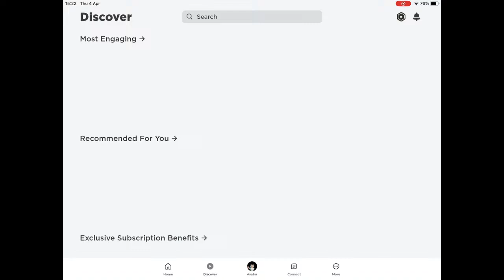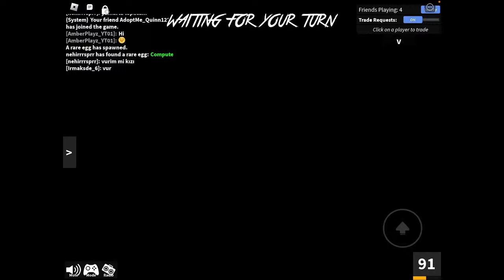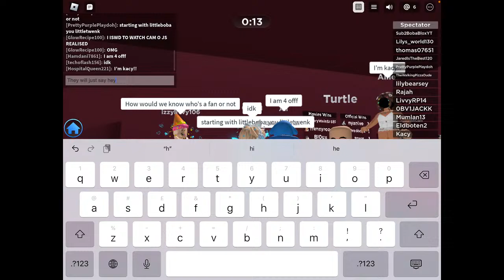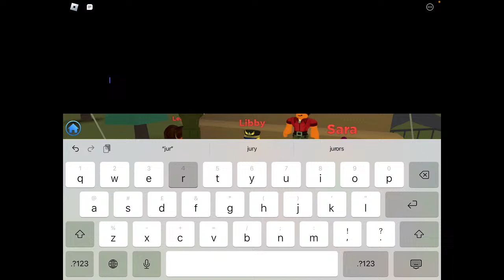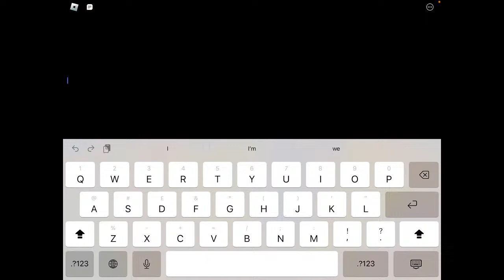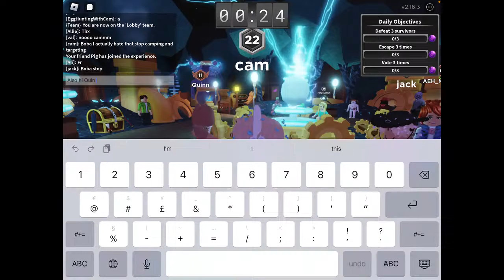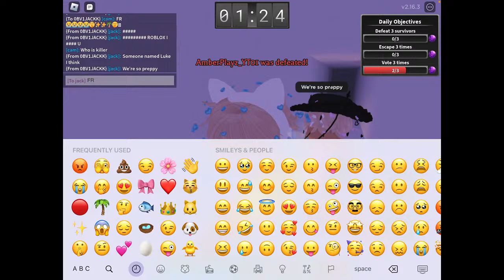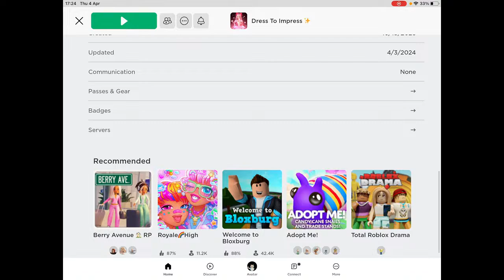Playing Roblox 🔴live🔴 any games fans want!!